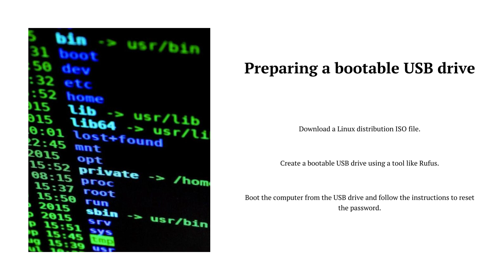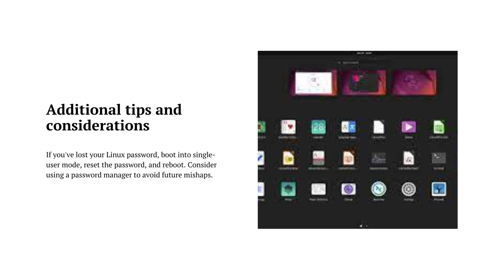How to recover a lost password in Linux